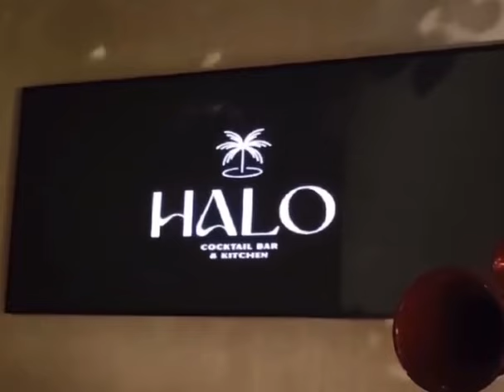Hyderabad city Police conducted surprise checking in several pubs.. *Inspections at three pubs in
Hyderabad city Police conducted surprise checking in several pubs..

  *Inspections at three pubs in Jubilee Hills...*

Police mainly focused on sale of drugs ganja in pubs

Police checks with sniper dogs

  *Police who took sniper dogs for the first time...*